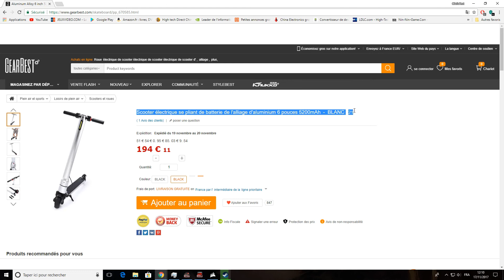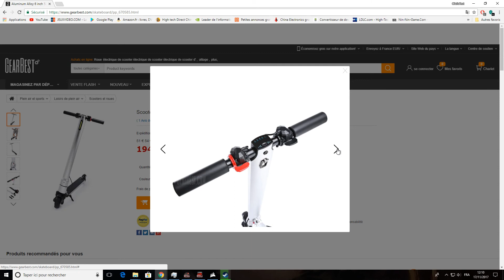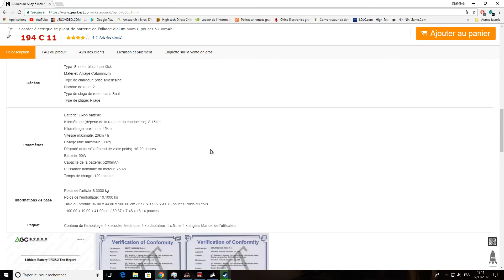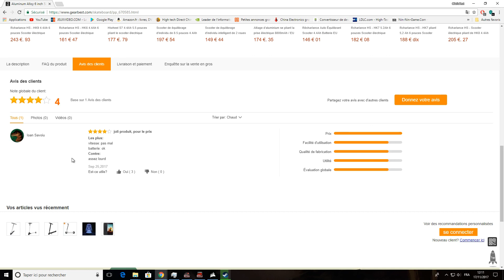J'ai Testé une Trottinette Electrique No Name